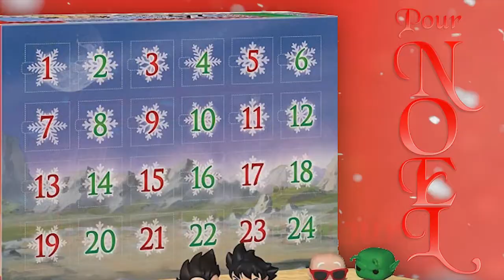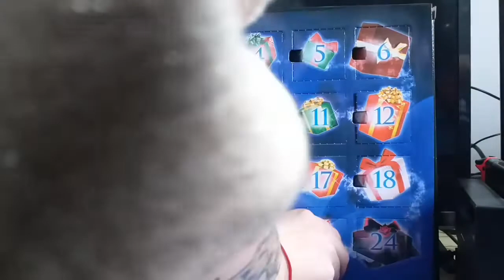CALENDRIER DE L'AVENT FUNKO POP JOUR 23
Bonjour Youtube et bonjour chers internautes, bienvenue pour ce nouveau  jours du calendrier de l'avent !
Bon visionnage !